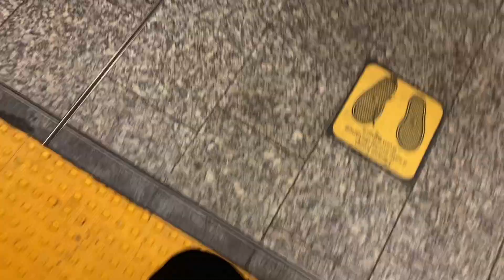NYC VLOG: a few days in my life // jenna evangelia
The most perfect weather in NYC! Taking you all to a fun event, lots of updates, stopping into my fave coffee shop + more!
Xx Jenna 🤍

Items Mentioned

Stain Removers
Lulu Belt Bag
Black Leggings
White High Socks
Running Sneakers